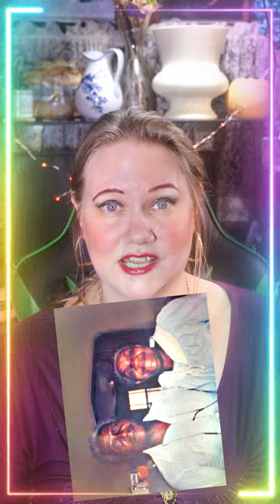Happy Women's History Month From I Love My Whole Black Biracial Family: The Coloring Book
Happy Women's History Month!! We're celebrating by talking about a few of the amazing women who helped inspire some very special sections in "I Love My Whole Black Biracial Family: The Coloring Book!"
Learn a little more about TracyLatting, RosinaTucker KatherineDunham, ... and a little more about PembrokeIllinois, Pullman, and GlenEllyn while you're at it!
We hope you enjoy this little piece of women's history as much as we did. So let's all celebrate, innovate, and honor women's history every day!